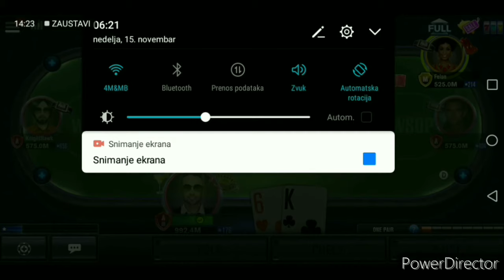WORLD SERIES OF POKER GAME - PLAY 12.5/25 MILLION BET TABLE